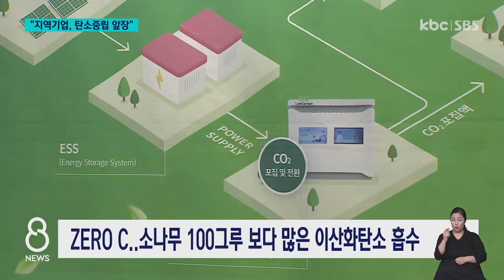탄소중립 '신기술' 전남 중소기업이 앞장 / KBC뉴스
공장 굴뚝으로 배출되는 이산화탄소는 지구온난화의 주범인데요.

지역의 한 중소기업이 골칫거리인 이산화탄소를 직접 포집해 자원화하는 신기술을 상용화하는데 성공해 주목받고 있습니다.